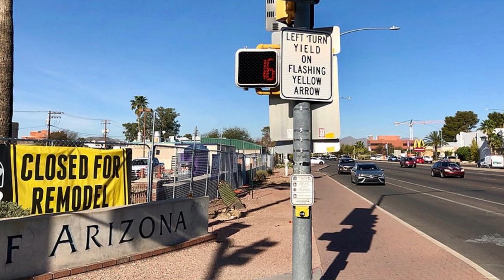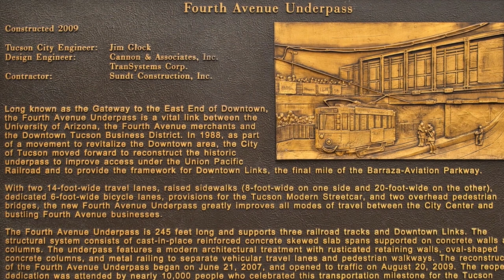Great cities to visit in the USA - Tucson, AZ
Title: tucson 01 (sunrise, clouds usually gone by noon)
Author: Sheila Sund

Title: Catalina State Park 01
Author: Kevin Dooley

Title: Tucson Blvd approaching Elm St 01
Author: Chroma Starlight

Title: Saguaro National Park Vista 01
Author: kinglear55

Title: JW Marriott Hotel
Author: pravin.premkumar

Title: Saguaro National Park 01
Author: rbaire

Title: Tucson view from plane (night) 01
Author: Los Paseos

Title: Tucson Int'l Airport 02
Author: Eric Salard
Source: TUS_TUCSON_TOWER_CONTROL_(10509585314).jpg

Title: Morning Blue (Instrumental)
Author: Josh Woodward

Title: Tucson Int'l Airport 01
Author: Zereshk
Source: Tucson_Intl_Airport_Nima.JPG

Title: Big Disco Ball (Instrumental Version)
Author: Josh Woodward

Title: View of Santa Catalina mountains from El Conquistador resort
Author: Nicholas Hartmann
Source: Tucson_El_Conquistador_resort.jpg

Title: N Campbell Av & E Speedway Blvd 01
Author: Minh Nguyen
Source: Pedestrian_crossing_signal_at_southwest_corner_of_East_Speedway_Boulevard_and_North_Campbell_Avenue,_Tucson,_Arizona.jpg

Title: Lake in Roy P. Drachman Agua Caliente Park
Author: Hdeon1
Source: Agua_Caliente_Ranch_Rural_Historic_Landscape.jpg